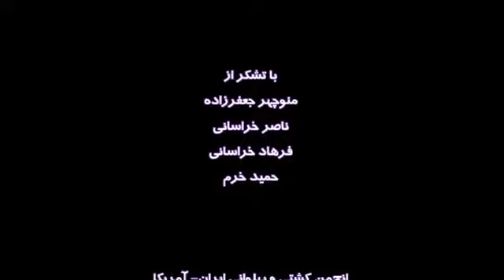گفتگو با حسن یزدانی،سید احمد محمدی و کمیل قاسمی در مسیر هتل